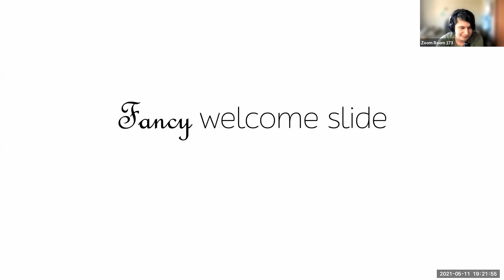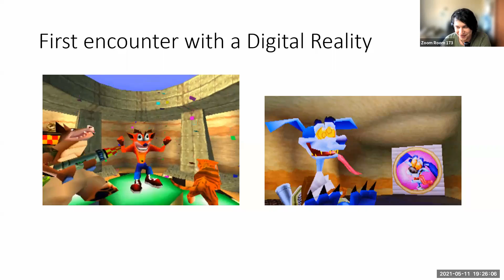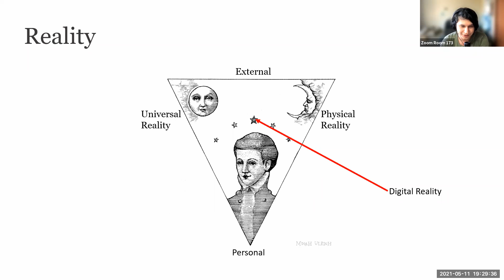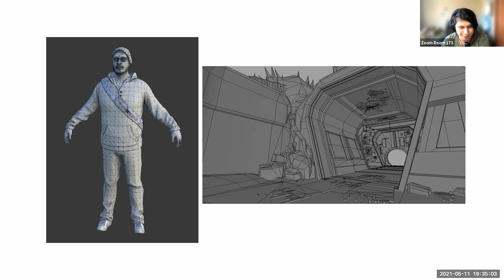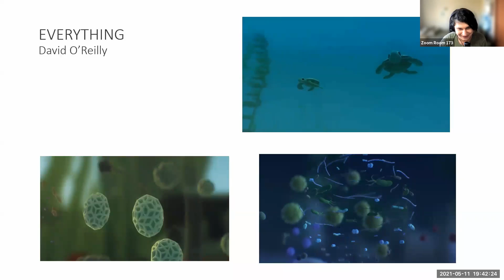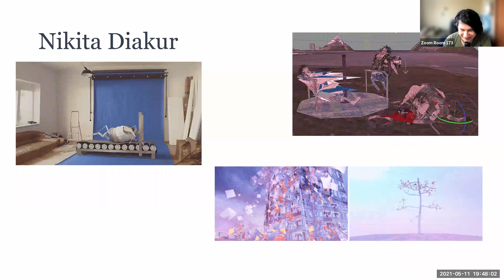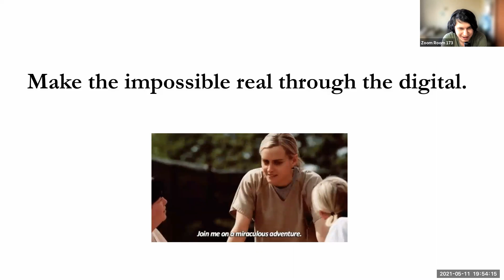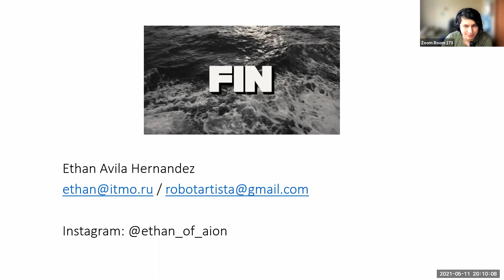Premasters - Digital Art